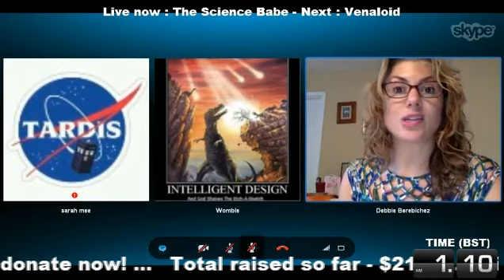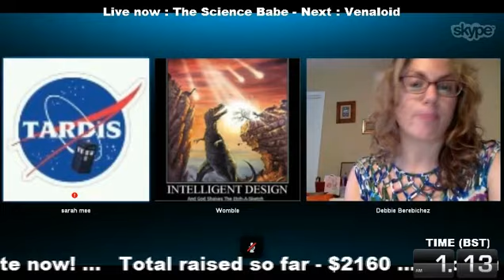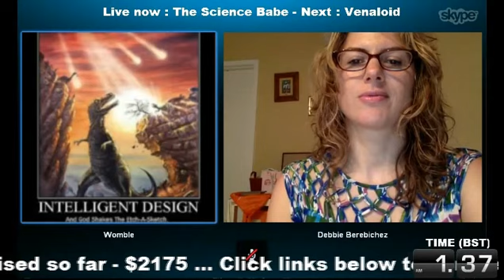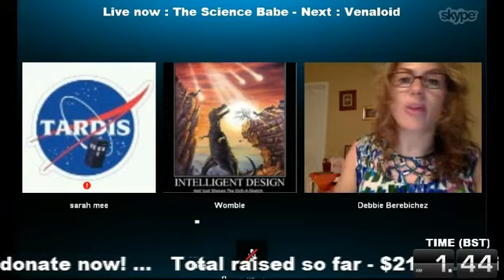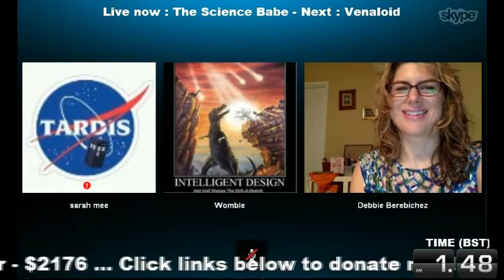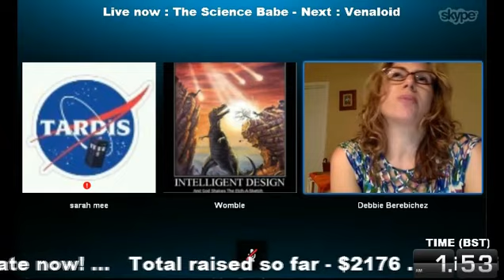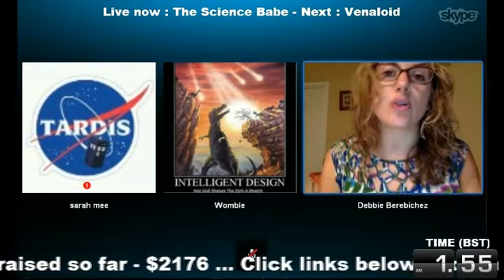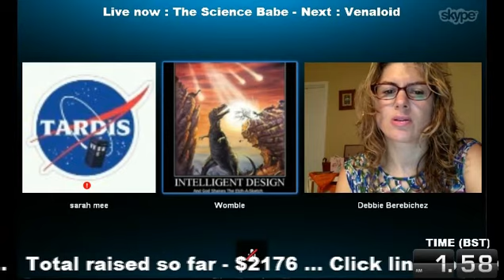EWB Charity Drive 2014 The Science Babe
This is the eighth hour of our 24 hour charity drive  in aid of Engineers Without Borders recorded 5th July 2014.

Angry Womble & Sarah Mee speak to Debbie Berebichez, a highly motivated, multi-talented young woman with a strong interest in the world of science and media communications. She successfully completed a Ph.D. in physics at Stanford University: the first Mexican woman ever to do so. She continues to work closely with her adviser, physics Nobel Laureate Robert Laughlin on promoting the public understanding of science.